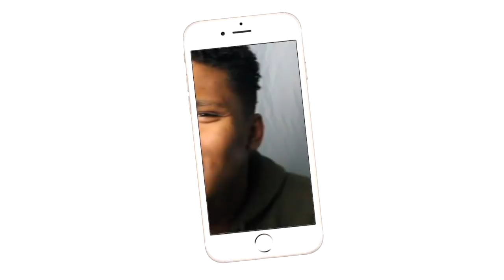Drake - Scorpion Album Review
DRAKE  SIDE B MADE ME CRY
SIDE A Tracks I liked:
Emotionless
god’s plan
8 out of 10
Talk Up
The rest you can keep that shit
Side B Tracks I like:
ALL OF THEM except for
 ratchet happy birthday
Intro/Outro: Jaden Smith Fallen
Camera: Cannon 60D
Editing Software: Imovie & Premiere Pro

Drake Scorpion:
Side A: 4/10
Side B: 8/10
Whole Album: 6/10